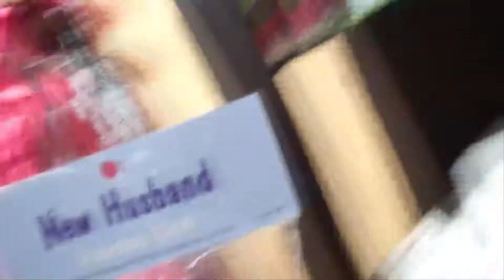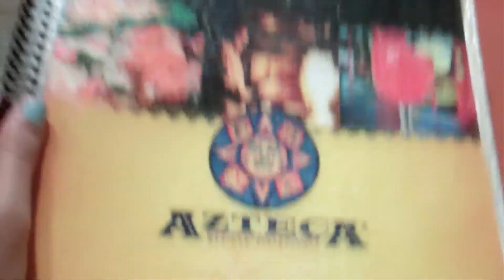sexy yoga ? (9.29.14-Day147)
shopping day with my friend